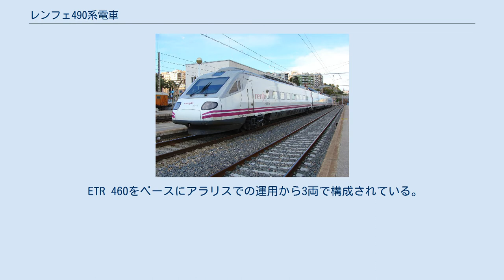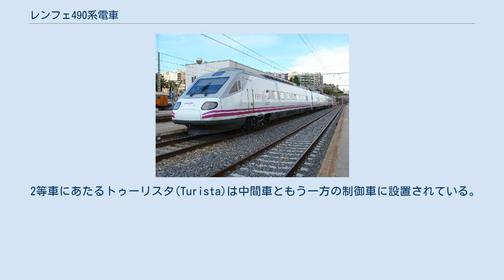レンフェ490系電車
レンフェ490系電車（スペイン語: Serie 490 de Renfe、Intercity 2000とも）はスペインの国有鉄道・レンフェが保有する電車。
 高速列車アラリスで運用され、イタリアの車体傾斜式高速車両、ペンドリーノの技術をベースとした、強制車体傾斜式を採用。
同列車は最高速度200 km/hを誇り、航空路線を意識した旅客サービスが取り入れられていた。
 1990年代中頃、レンフェではこれまで約30年間使われ老朽化したTalgo IIIに代わる車両を必要とし、従来からのタルゴ編成に代わる新世代の電車方式の車両が求められた。
入札が行われた末、フィアットとアルストムが製造する他のヨーロッパ諸国でも既に運用され比較的低予算で導入出来るETR 460を基とする車両を10編成導入することが決定された。
マドリード - バレンシア間の使用路線を考慮し、最高速度は200km/hとされた。
フィアットとアルストムの企業体は10編成の490系を納入することになり、追加となる14編成のオプションもあったがこれらは予算上実行されなかった。
10編成はバルセロナとバレンシアの企業体パートナーにより製造されている。
 ETR 460をベースにアラリスでの運用から3両で構成されている。
車体はアルミニウム製で先頭車の独特な先端のデザインはジョルジェット・ジウジアーロによる。
ボギー台車は車体傾斜機能を持ち、スペインの軌間1,668mmに合わせられている。
車内サービスはAVEやユーロメッド、アルコなどの他のスペインの優等列車のように航空路線を意識したサービスが提供され以前より快適となっている。
 1等車にあたるプレフェレンテ(Preferente)は片側の制御車に設置され、2+1の座席配置となっている。
それぞれの座席には折り畳み式テーブル、オーディオ、ビデオのコネクター、ゴミ箱、独立した肘掛と足掛けなどが設置され、背面と座面はそれぞれ別々に調整が出来る。
プレフェレンテの料金には、出発駅での無料駐車券(24時間片道券、48時間以内の往復券の場合)、出発駅でのラウンジ利用権、新聞、ウェルカムドリンクや食事の提供サービスなどが含まれている。
 2等車にあたるトゥーリスタ(Turista)は中間車ともう一方の制御車に設置されている。
座席配置は2+2の集団見合い配置となっていて、1等車よりはシートピッチや座席幅は狭くなっている。